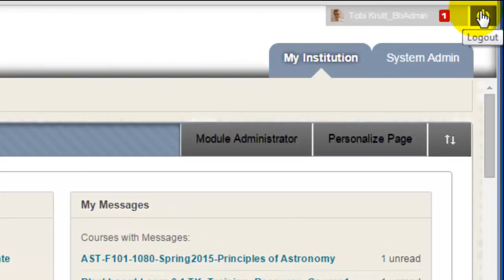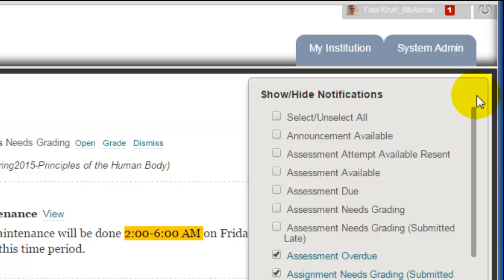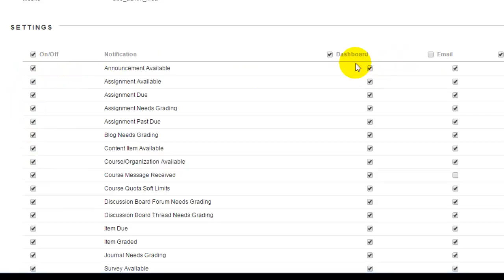Blackboard's Global Navigation Panel and Settings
Quick introduction to what can be accessed from Blackboard's global navigation panel, as well as information about various settings.